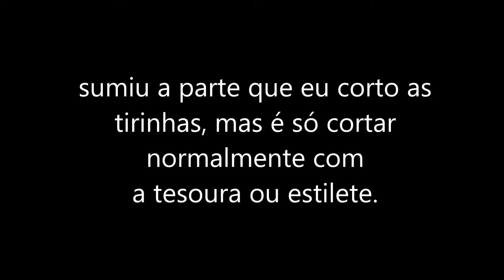FALTADOQUEFAZER Letras luminosas | Stefany Rago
Snap: stefanyrago1
Esse é o canal onde vi o vídeo das letras e me inspirei :